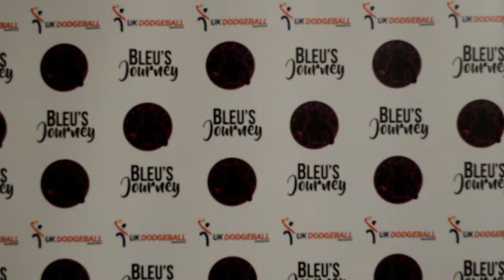MDB 11 3 Jammy Dodgers Highlights, DPL 2017 Meet 3